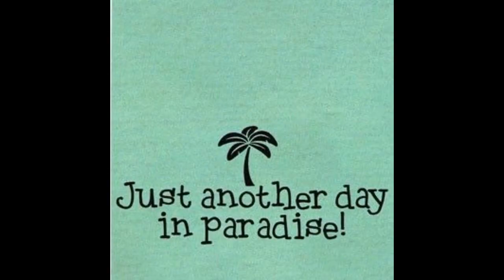Harczak Wedding in Tombstone 7~15~17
Cathy & Steve "Tied the Knot" & on lovely Cathy's Birthday to boot.

The Piece of Paradise Ranch was the place in Tombstone to be on this very Saturday morning.   Steve became "Officially"  Cathy's Clown  (He's a honest to goodness Rodeo Clown doncha kno!)

An interesting & eclectic array of folk attended and enjoyed the ceremonies, vittles, grog & Extraordinary Hospitality by Harczak.

NOW,. They are most surely,...PARDNERS ON THE TRAIL

When someone rides the trail alone,
It's a lonely way to go,
Without a place to hitch the heart,
And without a warm, true love to know.

But when a cowboy rides the trail
With his lady by his side,
Even when the traveling's rough,
Life's trail can be a joyful ride.

So, saddle up and hit the trail,
And may your lives be ever blessed,
As you ride along, side by side,
Toward the sunset in the west.